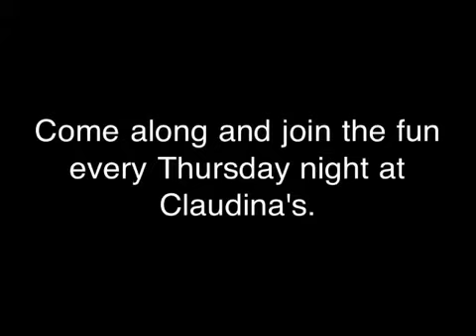Claudina's Thursday night party